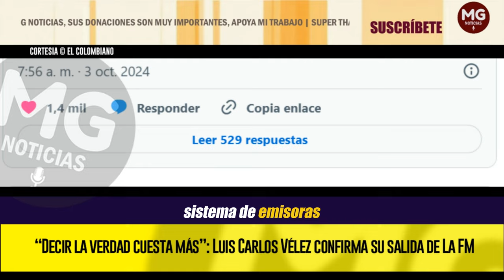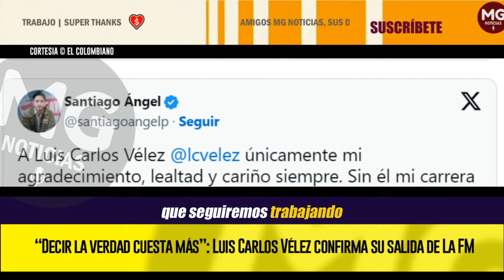“DECIR LA VERDAD CUESTA MÁS” || ÚLTIMA HORA 🔴 LUIS CARLOS VÉLEZ CONFIRMA SU SALIDA DE LA FM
El periodista anunció su retiro en vivo este jueves. Llevaba casi siete años en la dirección de la cadena radial de RCN.
EL COLOMBIANO